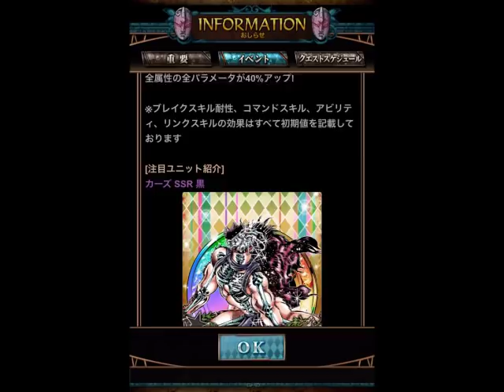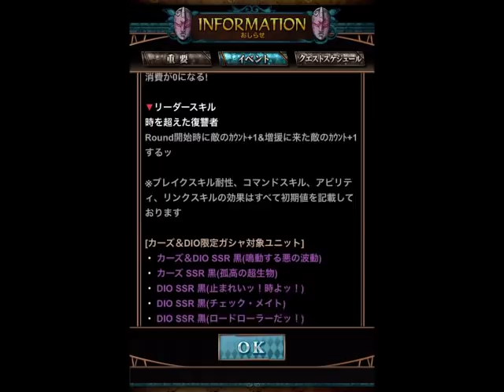【ジョジョSS】カーズ、DIO限定ガシャ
カーズ、DIO限定ガシャを３セット引きました。
果たしてSSRはおまけ以外で何枚ゲット出来るのか！？